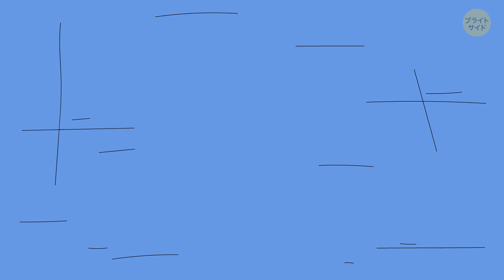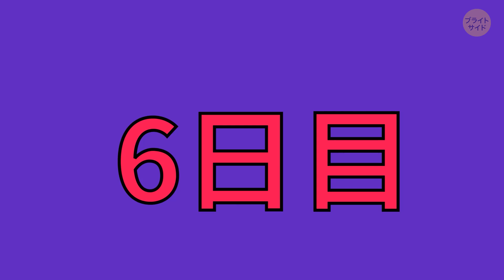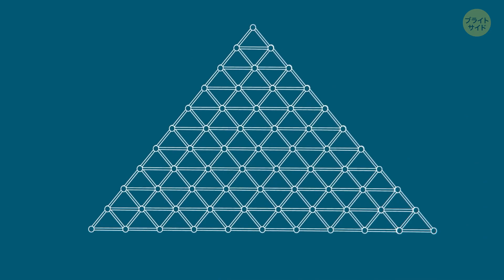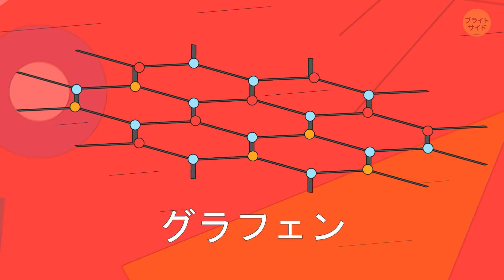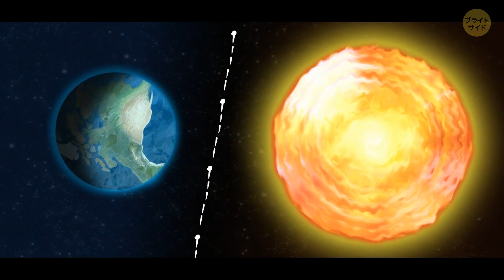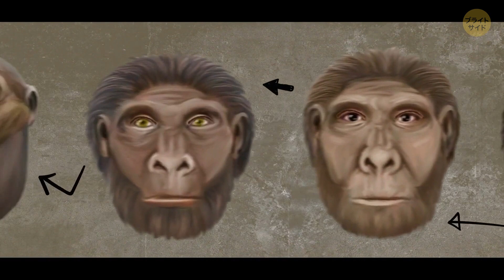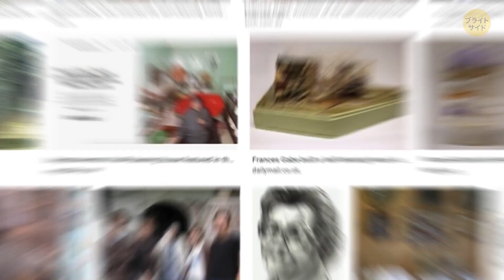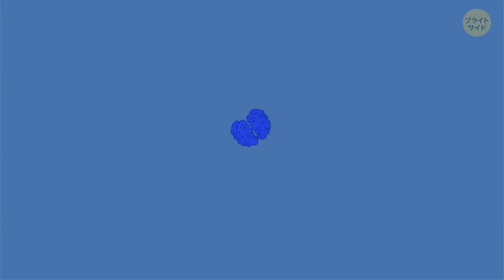もしクルーズ客船にあなたしか乗っていなかったら？